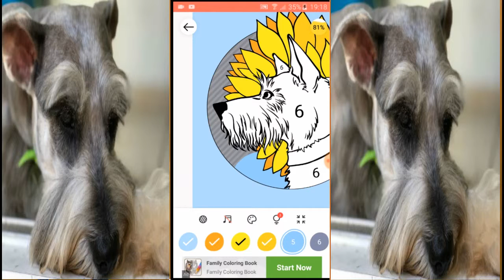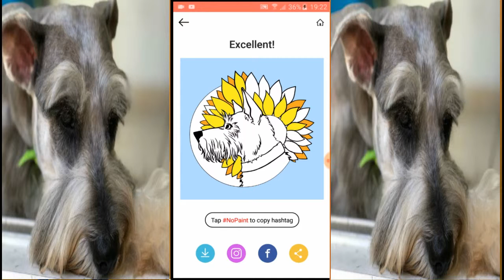Miniature Schnauzer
Colour By Number Colouring Pages Game . Use these free,simple,easy colouring pages - for toddlers,preschoolers,kids free. Free colouring pages offer - online and printable at home feature to print out colouring pages of hello kitty,Dora the explorer,Disney,princess,frozen,cars,planes,character free! Colouring picture are offered in a free full size page or sheets for - adults,children,kids,girls or boys to enjoy!